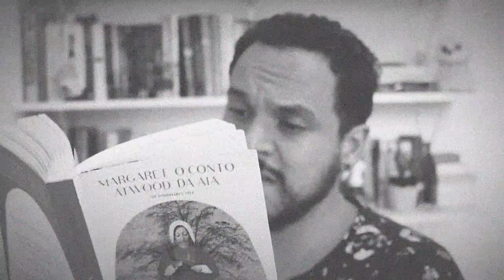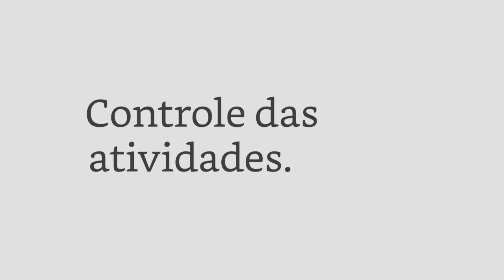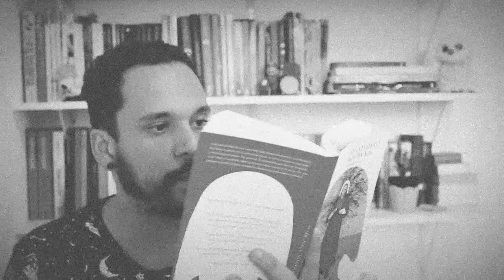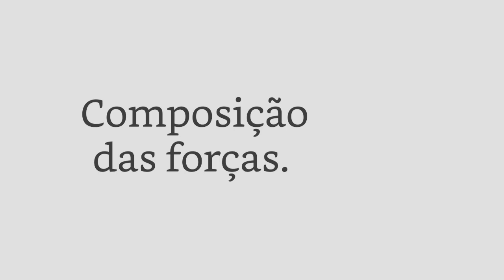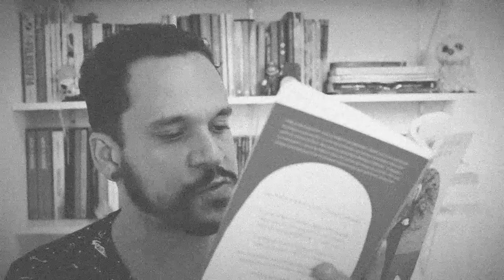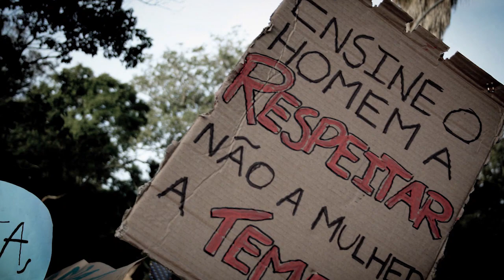CORPOS DÓCEIS: FOUCAULT E O CONTO DA AIA | Leituras Distópicas Ep.01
O conto da Aia, de Margareth Atwood, propõe uma discussão sobre o quanto um poder autoritário, moralizante e extremista religioso pode ferir diretamente os corpos de forma simbólica. Esse primeiro vídeo da Série "Leituras Distópicas" traz uma leitura da obra através do conceito de "Corpo Dócil" em Foucault, no seu livro Vigiar e Punir.

COMPRE OS LIVROS pelos links do canal:
O conto da Aia
Vigiar e Punir